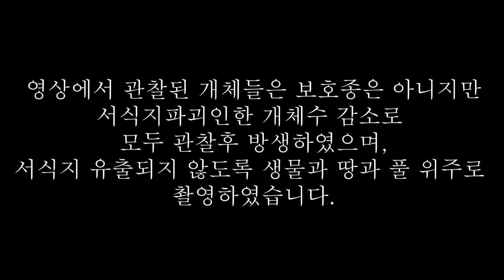땅에서 쭉 뽑았더니..??엄청 귀하다는 초희귀종 찾았습니다!!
영상을 보시면 아시겠지만 우선적으로 어디에 있는지 부터도 땅을 기어다니면서 엄청 찾아야 합니다. 사실 못 볼줄 알고 기대 안하고 갔는데 열심히 하다보니 전대그물이 보여서 더 열심히 하게 되었습니다.

보통 아무것도 못 찾고 5시간정도 땅을 기어다니다보면 포기할만도 한데 저도 이 세상 사람이 아닌가 봅니다..

그래도 결국 찾아 냈고 개체수가 한국에서 굉장히 적다는 얘기가 있어 생태와 생물 관찰 후 모두 방생해주었습니다.

주홍거미는 현재도 많이 브리더분들의 인기와 사랑을 받지만 당분간은 개체수의 급증가를 위해 모두 조금씩 힘을 써야 할때가 아닌듯 싶습니다.

원시거미중 하나로써 해외에서도 굉장히 좋아하는 종 이기도 합니다.